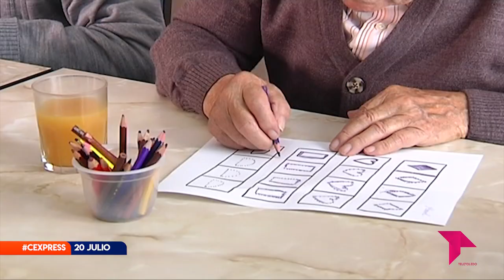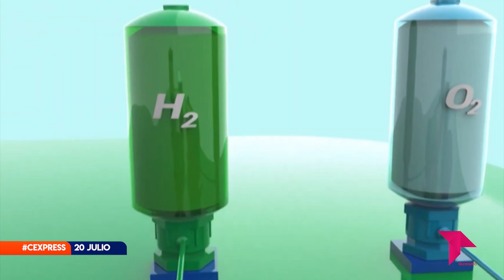CONECTAMOS EXPRESS 20 07 22